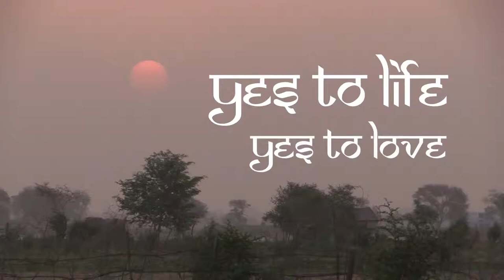Trailer YES TO LIFE, YES TO LOVE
Trailer of the documentary movie "Yes to life, yes to love". It is a real story of searching a deeper meaning of life and it's fulfillment. Petra Slancová had a dream. She went to India to make a film inspiring today's world. Movie with the ancient wisdom, interviews with spiritual Masters and their loving messages.